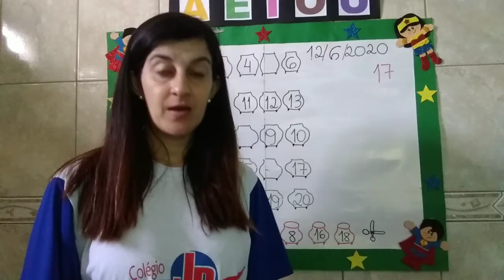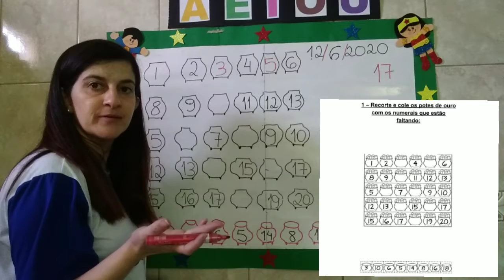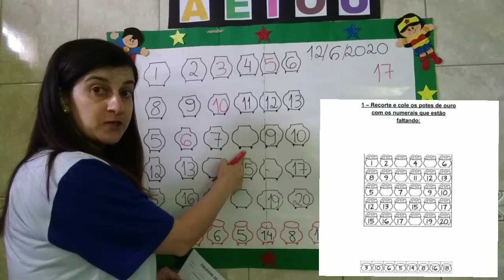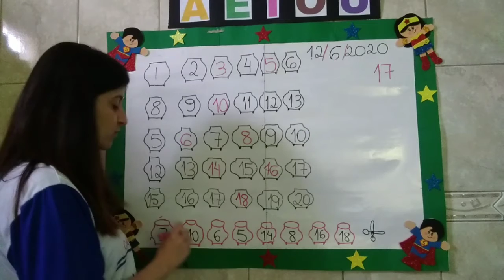N II B - Folha avulsa n° 17 - 12/06/2020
Sequência numérica